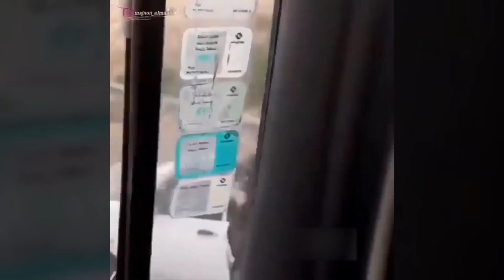Camera Vô Tình Ghi Lại 40 Khoảnh Khắc Hài Hước #530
Chào mừng các bạn đến với kênh tổng hợp: Chúng tôi chuyên tổng hợp những video: vui nhộn, top 10, top 5, hài hước, thú vị, gái xinh, hotgirl, scandal  và những thông tin cập nhật mới nhất về những sự kiện, vụ kiện, thông tin, du lịch, bí ẩn, thú vị tinviet, haitinviet, moinhat, haihuoc,  ngunhathanhtinh, cliphai mới nhất trong 24h qua.

*** TGBA không sở hữu tất cả các tư liệu trong video mà tuân thủ luật bản quyền và sử dụng hợp lý luật Fair-Use